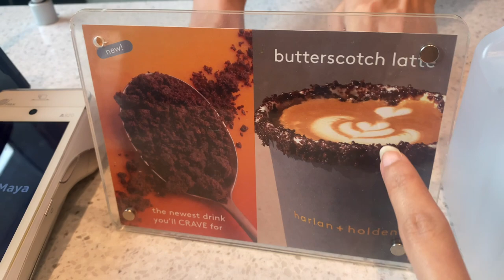GALIT NA GALIT SI DADDY